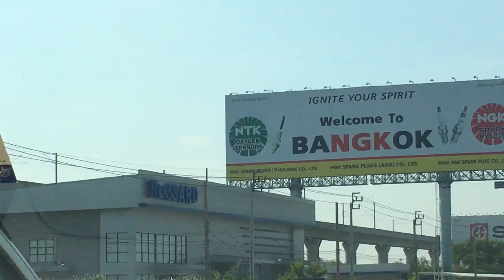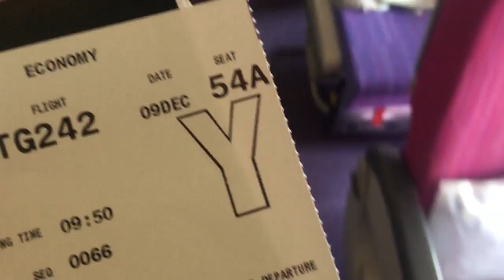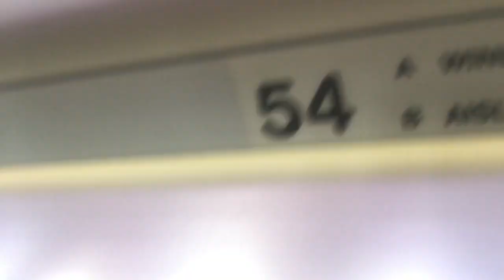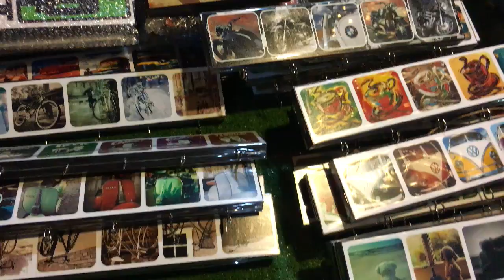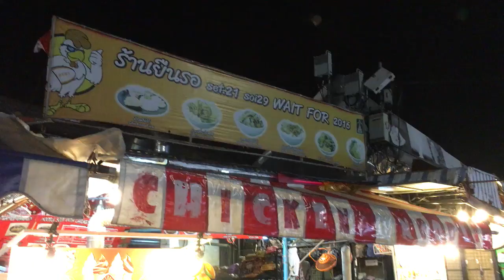Thailand Tour 2018 Day 6 || Bangkok || Chatuchak Market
This is the day 6 from Thailand Series, for previous videos check below links --

The Day we reached Bangkok and explored local markets as well as Weekend market which is also called as Chatuchak Market